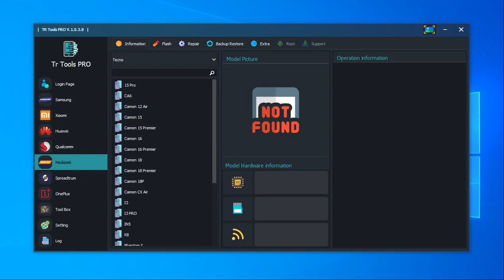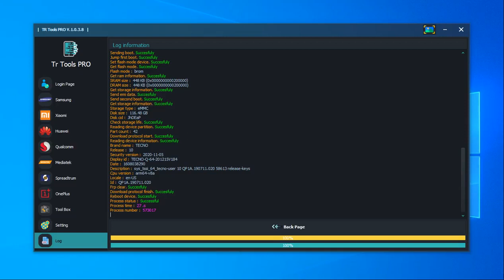Tecno Camon 16 FRP Remove with TR Tool Pro